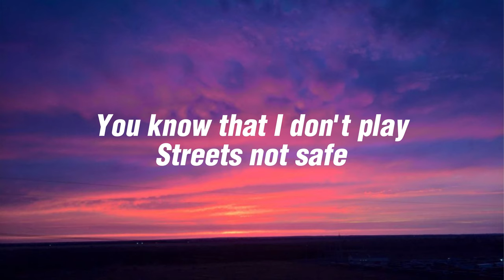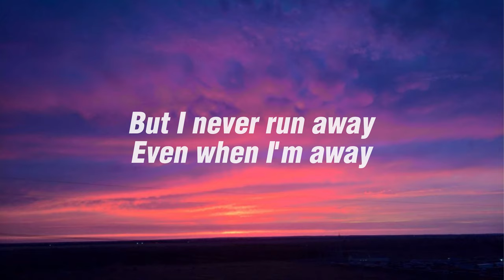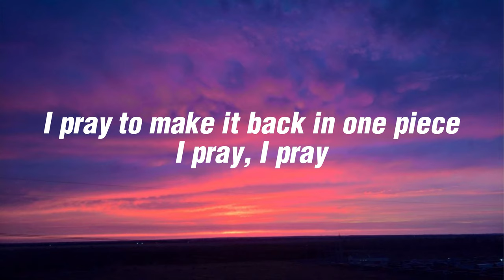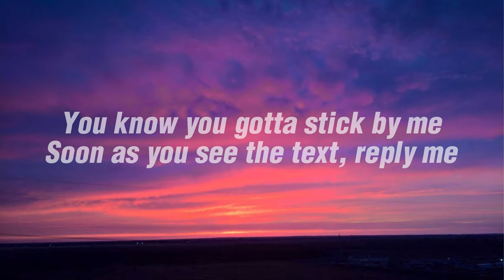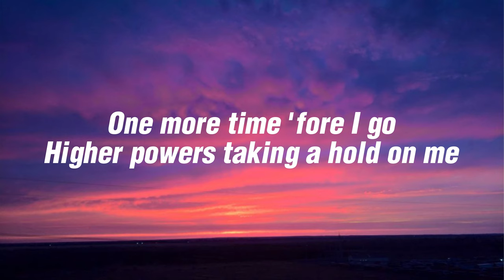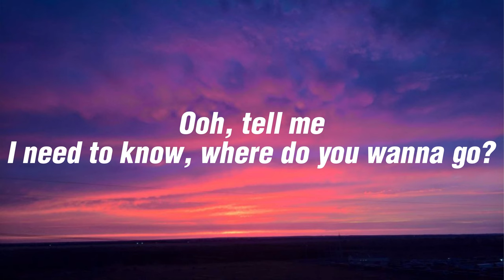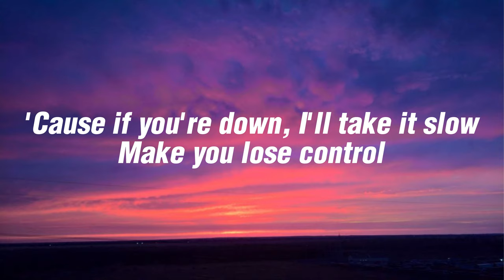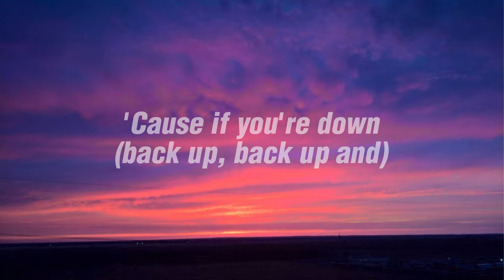Drake - One Dance |lyrics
Hello friends.
Please share my content. Thank you all, I love you!!!...

lyrics:

Oti, oti, there's never much love when we go OT
Ooh yeah, very long time
Back up, back up and wine it
Girl, just back up, back up, back up and wine it